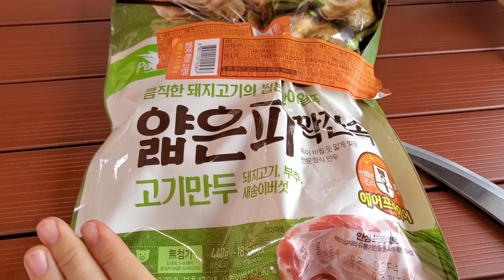벚꽃캠핑장으로 유명하지만 벚꽃필 땐 예약을 못한 충주 파이브스톤즈가든 캠핑/빅돔S+코스모스100 도킹/카고 트레일러/오랜만에 우중캠핑/퇴실시간이 3시?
안녕하세요! 쩜핑tv입니다!
2주만에 캠핑영상으로 돌아왔습니다~
오랜만에 가는 캠핑인데 우중캠핑. ㅎㅎ
그래도 내리는 비를 보면서 가만~히 있는 것도 너무너무 좋았습니당!
이제 벚꽃캠핑 시즌이 돌아오잖아요~
이번에 갔던 충주 파이브스톤즈캠핑장도 벚꽃캠핑장으로 꽤 인지도가 있는 것 같았어요~
아직은 꽃이 피지는 않았지만 주변에 있는 나무가 전부 다
벚꽃나무인 것 같았어요~
아직 예약을 진행중이신 것 같으니 도전! 한번 해보세요~(전화로만 예약 받으셔요~)
빅돔s랑 코스모스100을 따로 쓰다가 처음으로 도킹을 해봤는데요^^
너~~무 좋더라구용!
일단 거실과 안방이 분리된다는게 이렇게 좋은 일인줄...몰랐어요...ㅎㅎ
이번주 주말도 비 예보가 있어서..ㅜ 캠핑 예약은 하지 않았어용..^^ㅜ
4월 캠핑으로 돌아오도록 할게요~